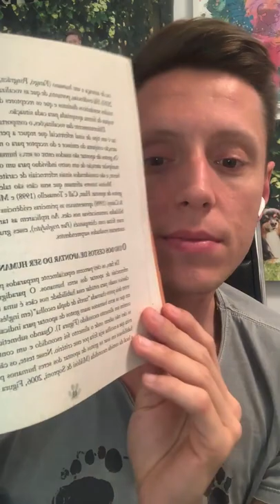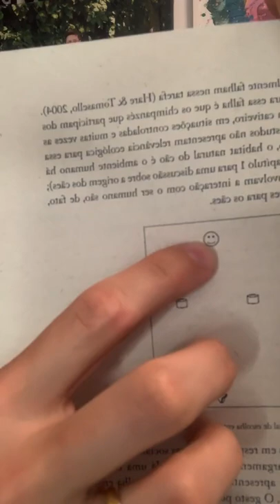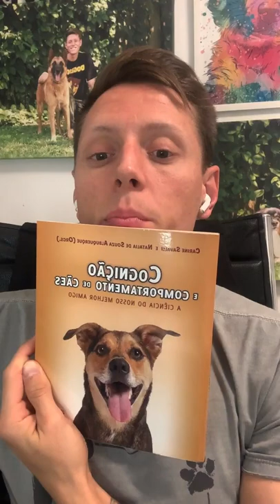#31 Desconstruindo o Adestramento - Porque meu cão não me ouve?